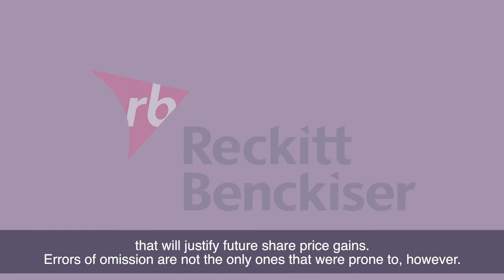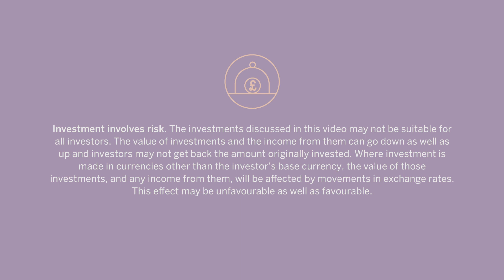James Godrich Market Update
Errors of omission, commission and why the markets aren’t necessarily detached from reality